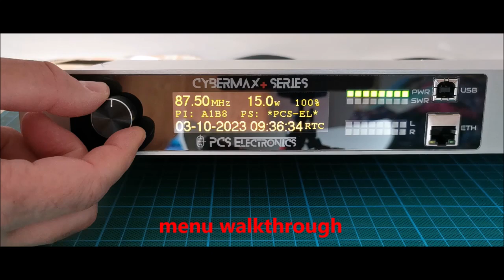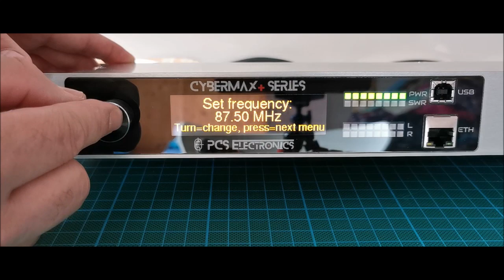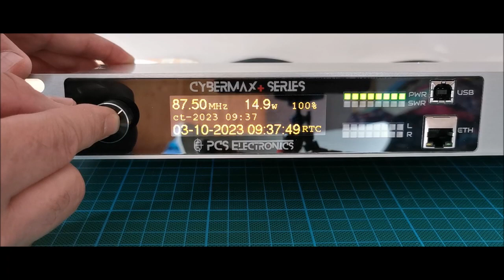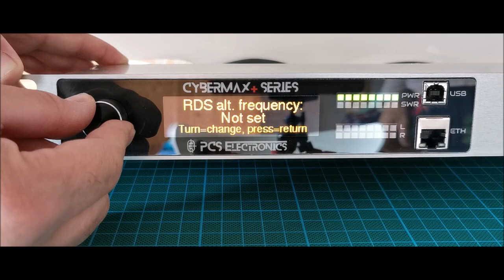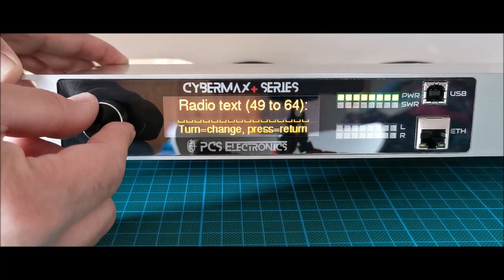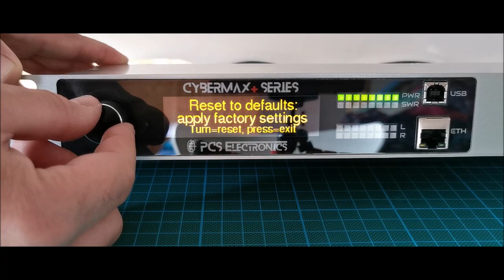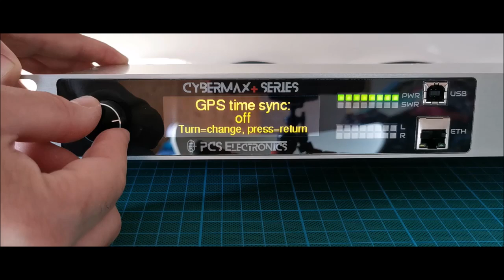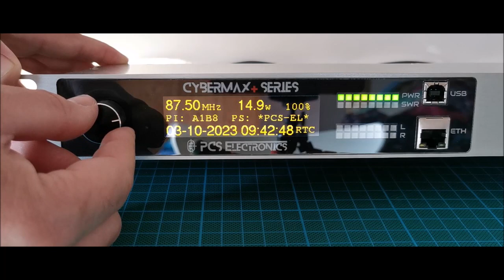New And Improved Lcd Control Module For The Cybermaxfm Be!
It is more than just control module. It is a smart module.
What’s new in BE version:
– Bright 122×32 graphical LCD with rotary encoder, USB and Ethernet ports.
– Two-color LED-based VU-meter and forward/reflected power indicator.
– Remote control via Ethernet and web browser as standard, possible even from mobile phone.
– RDS fully configurable via OLED display, web interface or UECP via USB
– Yes, RDS is also supported via industry-standard UECP interface
– RDS can now substitute special national characters by standard recognizable by all receivers (if desired)
– RBDS and RDS are both supported
– Time update via Internet to always ensure precise CT RDS time with very precise implementation of CT algorithm. With automatic daylight savings switching.
– Firmware of all sub-systems can be upgraded via USB interface. If we release an update or a new feature you will be able to install it.
– Optional audio stream receiver and MP3 playback which can also extract and transmit stream info (song name) via RDS
– Calibrated two-color VU meters for power, reflected power and audio level

You can check an example of web interface page below. We are still improving it so more features will be added later and available with firmware update.